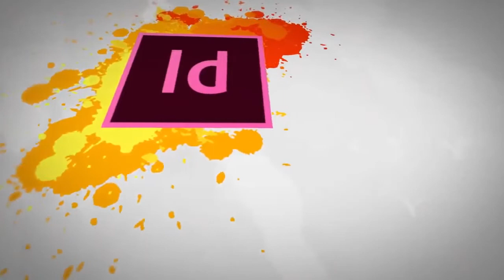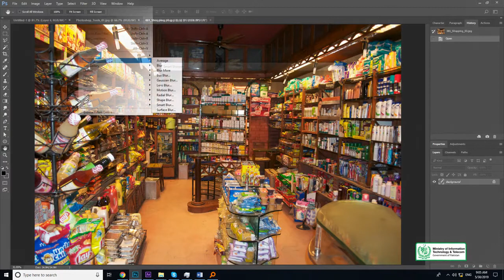Graphic Design - Theory and Practice Introduction to Photo Treatment - Basic Steps